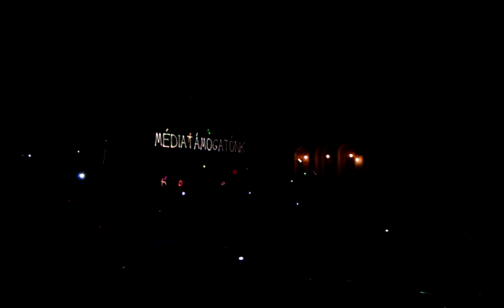POSZT 2010 Laser show 6/6